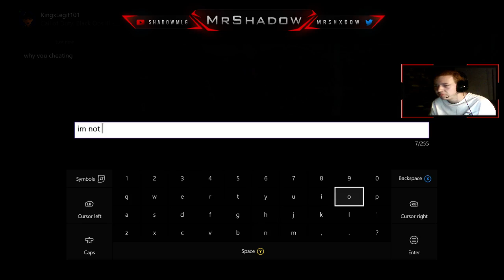Flawless Fracture Gameplay